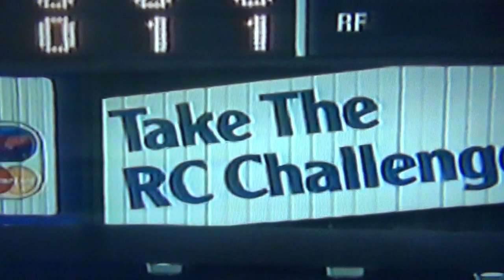New York Mets RC Cola Video Short, 1990!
A great short New York Mets video presented by RC Cola! It was a weird time because you still had a bunch of holdovers from the glory years, but within less than two years, it was all over and the heart and soul was all but gone from the New York Mets! I wish they still served RC Cola and Kahn's hot dogs, but it probably wouldn't be the same since there is no more Shea Stadium! Darryl Strawberry, David Cone, Gregg Jefferies, Kevin Elster, Kevin McReynolds, etc. would all become ghosts of Shea shortly!